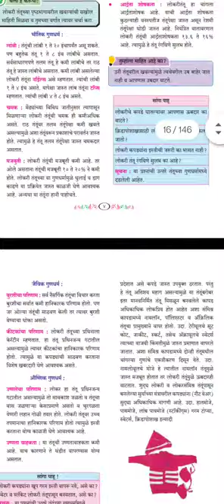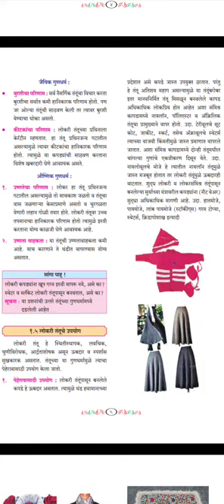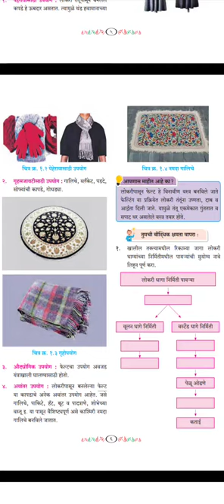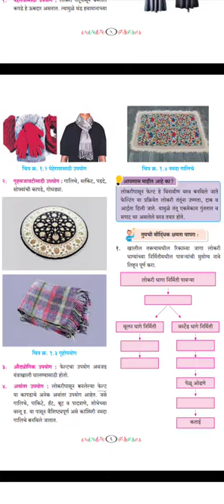वर्ग बारावा क विषय वस्त्र शास्त्र लोकरी तंतू चे गुणधर्म व उपयोग प्रा सौ पुष्पमाला वानखडे